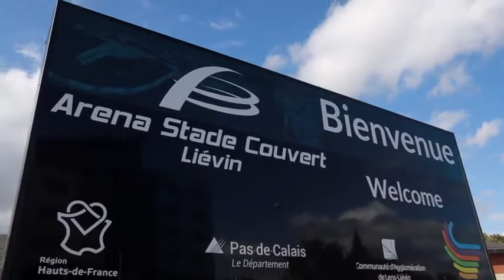Arena stade lievin